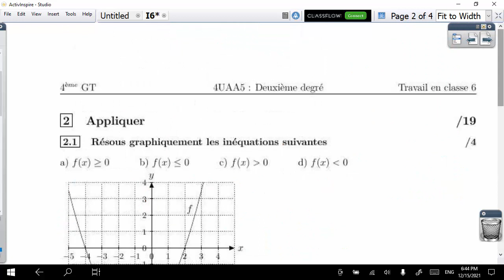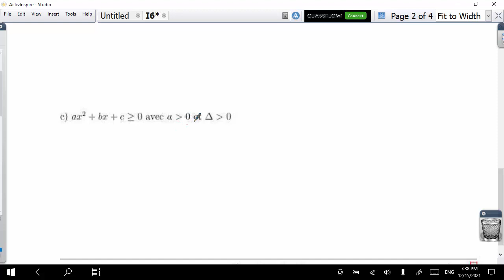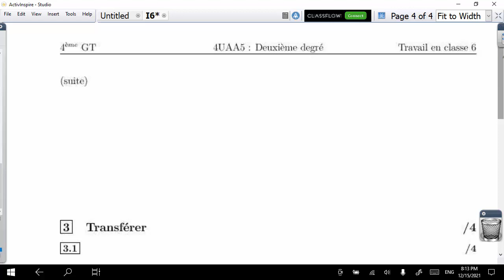Correction interrogation 6 fonction second degré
1) Transformation graphique pour passer de x^2 à a(x-xS)^2+yS
2) Construction du graphique (en partant du sommet)
3) Résolution graphique d'inéquations
4) Résolution algébrique d'inéquations
5) Simplification de fraction rationnelle par factorisation
6) Détermination de l'expression canonique à partir du graphe
7) Résolution d'équations du second degré
8) Optimisation de l'aire d'un enclos rectangulaire